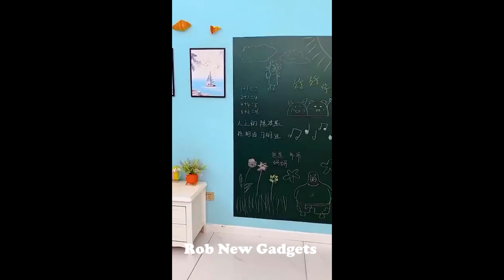👽New Gadgets: Smart Appliances, Kitchen Tool/Utensils, Makeup, and Beauty🙏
The Rob New Gadgets Channel is about:
Amazing inventions,
Futuristic Inventions,
Revolutionary Inventions,
Amazing Homemade inventions,
Awesome Gadgets,
Top unbelievable inventions,
Latest Technology,
Crazy New Inventions